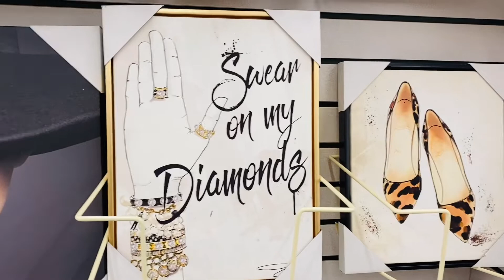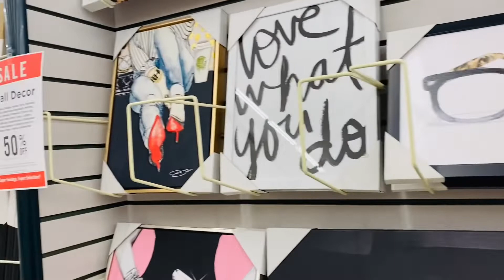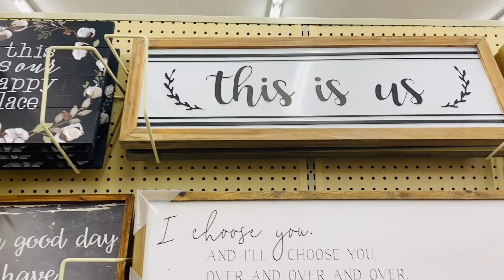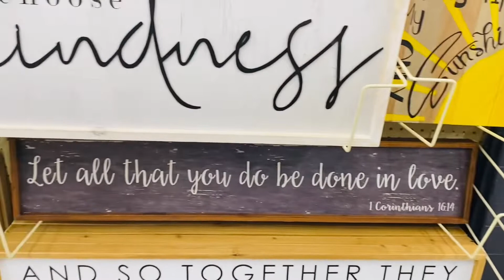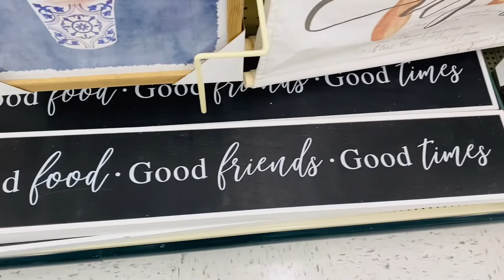Let’s Shop🛒 For Some Home Decor Pictures 🖼HOBBY LOBBY STYLE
Hello my lovelies🙋🏽‍♀️ I need a picture🖼 for my kitchen.  I found my dream picture at HomeGoods but it was too expensive 🥺 so I have decided to come to Hobby lobby let’s see what we can find 🥰🥰🥰￼